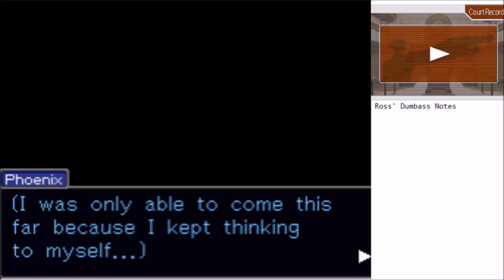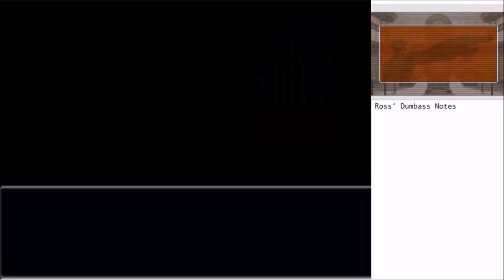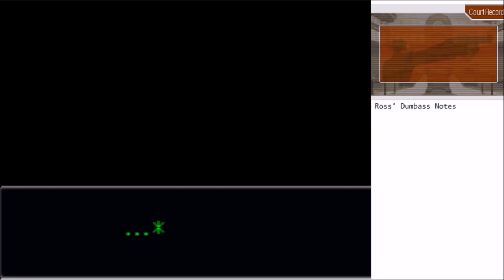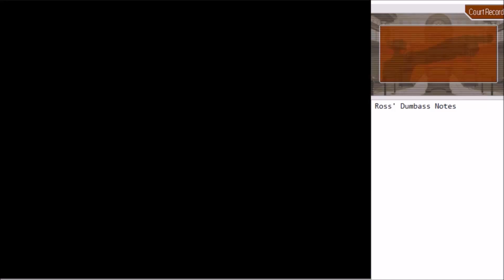Justice For All Blind Episode 69: The Case to End all cases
I think the screen may half-blank near the last 40 minutes; it blocks the text, but there's nothing I can do about that now.  I read everything anyway, so no ultimate loss, I guess... Anyhow;
Sorry about the consistent fail throughout... and the long episode. But  it felt time to finish the game, and 70 is a nice number. We're nearing the end...